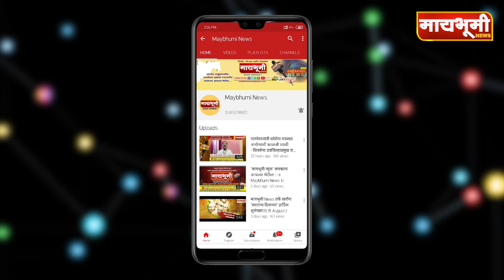सुपा । फास्टॅग सुरु पण टोलनाका चालकांना आदेश नाही